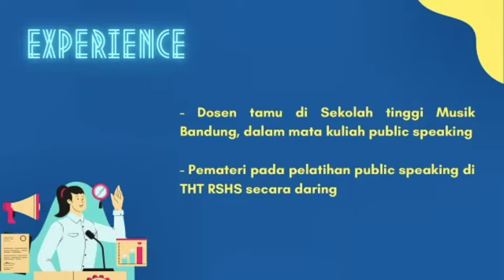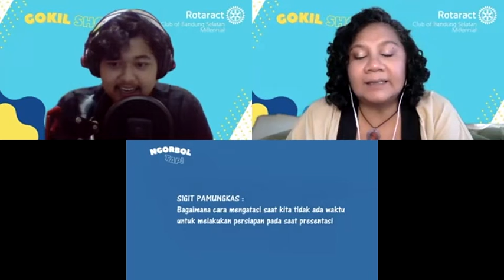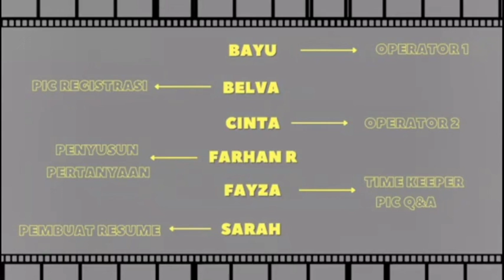Gokil Show - eps 01 Tetap Santuy Saat Presentasi dengan Skill Public Speaking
Pembentukan Sumber Daya Manusia (SDM) yang berkualitas merupakan langkah mutlak yang harus dilakukan guna menghadapi tantangan masa kini dan masa depan. Tak hanya mengandalkan kemampuan akademis, kualitas SDM generasi muda Indonesia juga perlu didongkrak melalui berbagai keterampilan lunak atau soft skills guna meningkatkan kecerdasan emosional yang kelak mampu membawa bangsa Indonesia sebagai bangsa pemenang di kemudian hari. Salah satu soft skills penting ialah public speaking, yang akan memudahkan generasi muda dalam menyampaikan visi dan gagasannya kepada orang lain.

Berbicara di depan umum bukanlah talenta yang diperoleh seseorang sejak lahir, oleh sebab itu setiap orang dapat mempelajari dan mengasah kemampuannya masing-masing. Diperlukan banyak latihan dan pengalaman untuk berbicara di depan umum dengan baik. Kita bisa menonton atau mendengarkan pembicara lain saat menyampaikan suatu informasi. Melalui referensi tersebut, kosakata kita akan semakin bertambah dan cara berkomunikasi kita pun akan semakin lancar.

Rotaract Club of Bandung Selatan Millennial, melalui program Gokil Show, berdiskusi tentang bagaimana kemampuan public speaking yang baik dapat membantu kita dalam penyampaian suatu materi presentasi. Dikemas dengan gaya santai namun penuh dengan pengetahuan-pengetahuan praktis yang berguna dalam pengembangan kemampuan berbicara di depan umum.